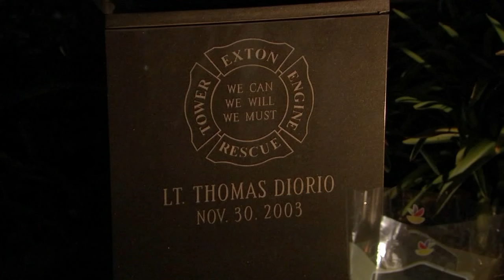Firefighter killed, girlfriend injured in crash while responding to emergency call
One firefighter was killed and another was injured in a crash while responding to a call for help this weekend in Chester County.

It happened around 9 p.m. Friday on North Pottstown Pike in Uwchlan Township.

According to the West Whiteland Fire Company, Firefighters Colin Reedy, 25, and Emily Gindel, 24, were responding to a call during a heavy downpour when their vehicle left the roadway and struck a tree.